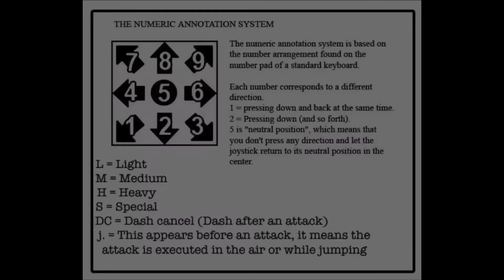Vita Fighters - Jehuty Revisited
Setup for combos after EX:

This setup needs a certain distance away for the corner. The easiest way to set it up, is to play on VF Arena and go to the sixth floor tile from right to left. After this, do 2H and at the peak of the dummy’s height, do EX. Finally, dash into the dummy, this makes it go towards you and creating an opportunity for an extension.